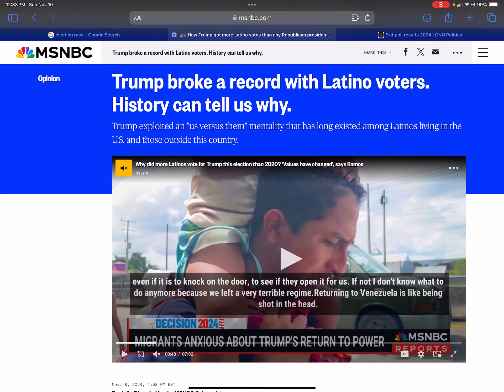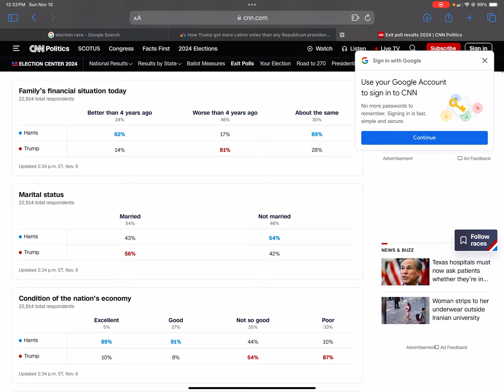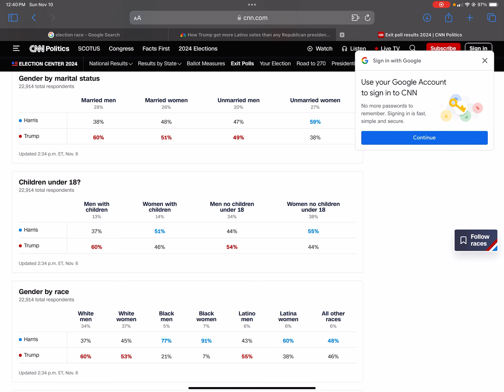Why Hispanics Americans Voted for Trump